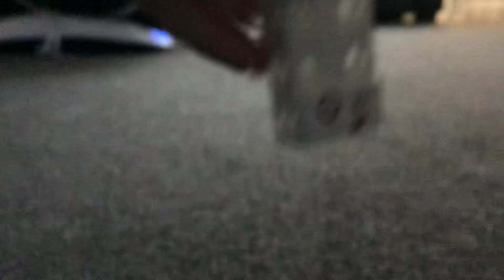Numberblocks 11 times table song